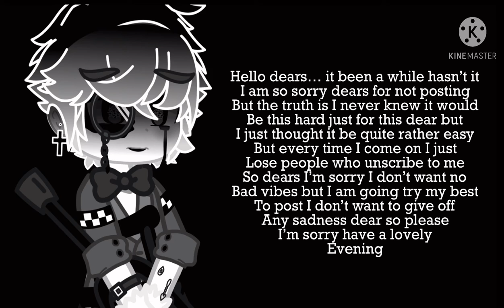Annocment!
I’m going delete this later dears